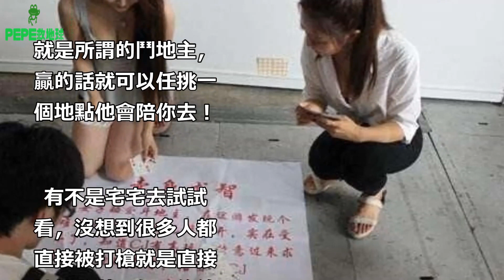兩個正妹在街上擺攤只要「符合這個條件」就可以把她們「打包帶走」，最後她的下場竟然是...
有兩位年輕正妹他們在擺攤也不算稀奇，但是條件是只要贏了他們就可以把他們打包帶走，光這點其實應該就夠吸引人了吧！？